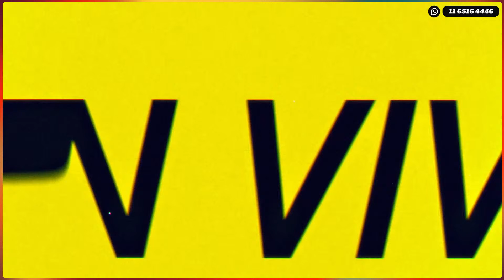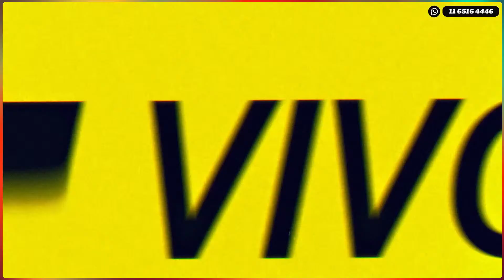LA CAJA DE PANDORA 26-4-24 en Caput 💥